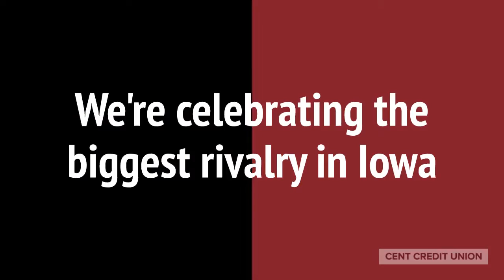CENT Divided 2018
CENT Divided is back! Join us at The CENTer on Friday, September 7 for a tailgate event as we get geared up for the Hawkeyes vs. Cyclones football game!  Stop by for FREE lunch, prizes, games, and our second annual Jell-O eating contest for charity featuring local true heroes! Free and open to the public!